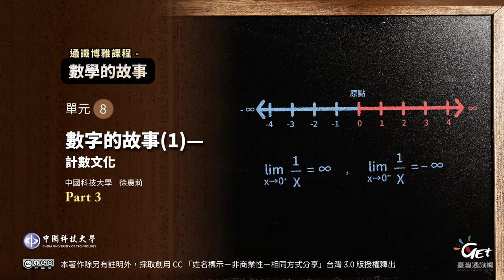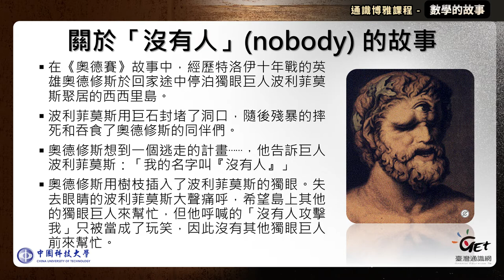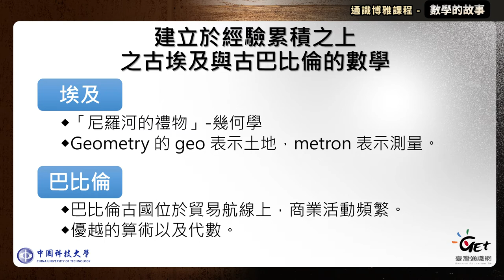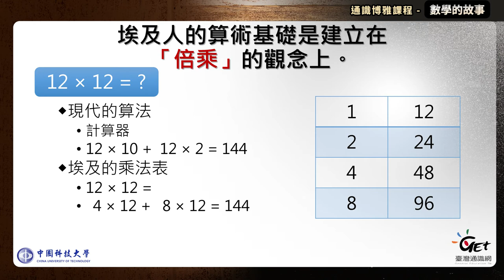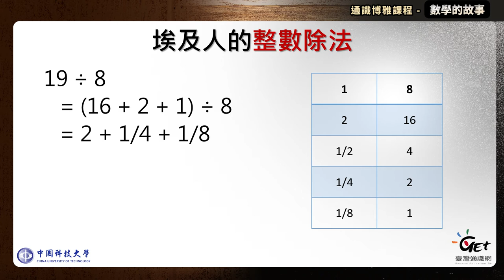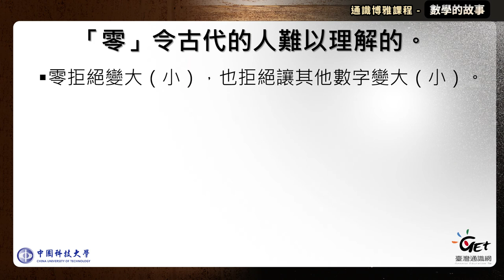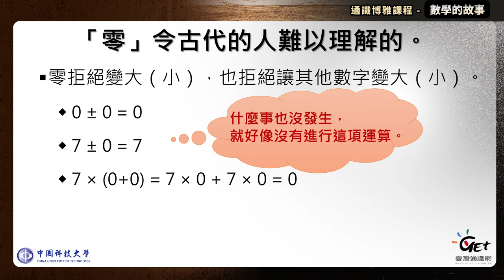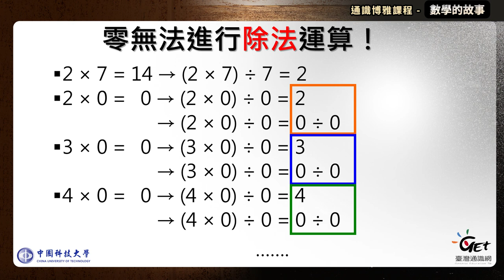CH8. 數字的故事(1)—計數文化 Part3 / 徐惠莉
CH8. 數字的故事(1)—計數文化

00:10 Part3 零的出現